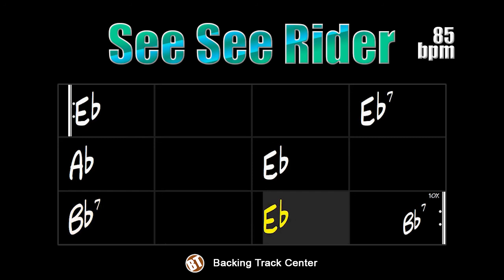See See Rider Blues Backing Track - 85bpm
See See Rider Blues Backing Track - Here you can practice your solos on this great blues classic.

This song has been performed by artists like Gertrude "Ma" Rainey, LaVern Baker, Wee Bea Booze, Lead Belly, Chuck Willis, Mitch Ryder & the Detroit Wheels, The Animals, Elvis Presley, The Band, Wynton Marsalis, Lucky Peterson, Big Bill Broonzy, Johnny Rivers, Jerry Lee Lewis, Ray Charles and many others.

This is a slow blues on 12/8 with 12-bars, with no secret for those who will improvise and can use their will on the pentatonic scale and arpeggios.

This backing track consists of drums, bass, guitar and resonator guitar (dobro). The tempo is at 85bpm.

See See Rider Blues Backing Track - Aqui você poderá praticar os seus solos sobre esse grande clássico do blues.

Essa canção já foi interpretada por artistas como Gertrude "Ma" Rainey, LaVern Baker, Wee Bea Booze, Lead Belly, Chuck Willis, Mitch Ryder & the Detroit Wheels, The Animals, Elvis Presley, The Band, Wynton Marsalis, Lucky Peterson, Big Bill Broonzy, Johnny Rivers, Jerry Lee Lewis, Ray Charles e muitos outros.

Este é um blues lento em 12/8 com 12 compassos, sem segredo para quem vai improvisar podendo usar a vontade a escala pentatônica e arpejos.

Essa backing track é composta por bateria, baixo, guitarra e guitarra ressonadora (dobro). O andamento está em 85bpm.